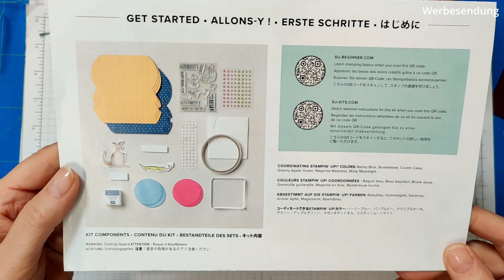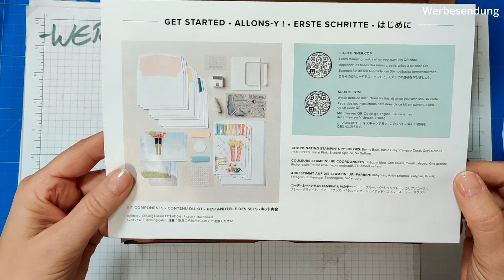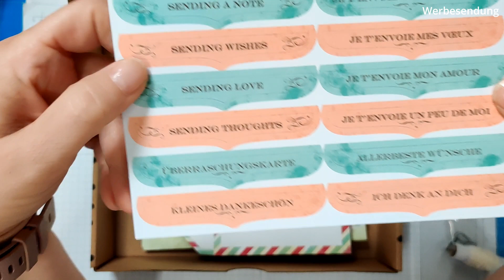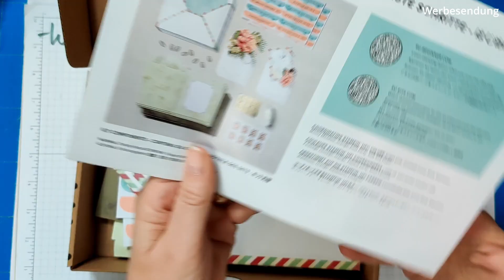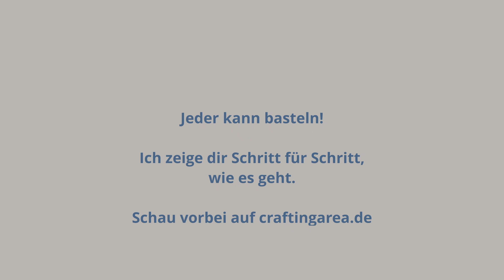Produktset-Vorstellung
Ich stelle dir in diesem Video die drei Produktsets Tierisch gut geschenkt, Bei jedem Wetter und Ab die Posts! vor